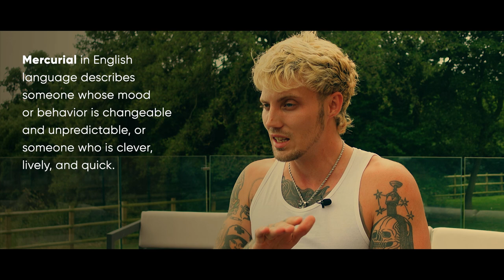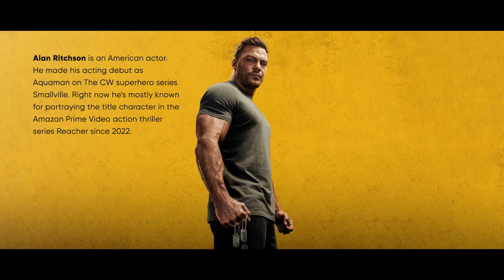You can't live in the darkness forever - Elliott Eason - BeyondReelTalk ep. 20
Honest and powerful conversation with actor, model, and writer Elliott Eason. We delve into the raw and real moments of his life, exploring the tragedies he's faced and how he found his way into acting.

Discover how Elliott tamed the darkness inside, the adrenaline rush of performing on stage, and his struggles with addictions and substance abuse. He shares his journey of self-development, finding the right people to work with, and using comedy as a source of light. Tune in for an inspiring discussion on resilience and transformation.

CHAPTERS:
00:00:00 - Coming up
00:01:56 - Intro
00:02:28 - Childhood. Trauma. Addictions.
00:05:55 - Adrenaline and the craft of acting
00:09:46 - Mercurial
00:13:23 - Getting into acting
00:17:00 - Dipping into darkness
00:21:36 - Method acting. Pressure.
00:23:26 - Social aspect of acting
00:24:48 - Working Actors Studio
00:28:02 - Craft: intuition, lines, accents
00:38:28 - Hiding behind the anger
00:41:36 - Working with Matthew Kay
00:44:13 - Breakthrough
00:45:40 - Darkness vs light
00:47:10 - Self-development, steroids, drugs
00:53:01 - Working out
00:56:07 - Vulnerability in men on screen
00:58:44 - The Turk
01:02:21 - Healing Andy
01:11:20 - They Might be Monsters
01:14:06 - Playing comedy
01:17:40 - Excitement in art
01:19:53 - Studios vs Independent
01:22:45 - Inspirations in acting
01:26:12 - Acting in a foreign language, AI, double standards
01:30:00 - Being yourself. Karma.
01:35:06 - Doubts
01:38:03 - What's next
01:41:05 - BLITZ
01:45:53 - Contacts
01:46:33 - One Cool Thing
01:48:43 - The End